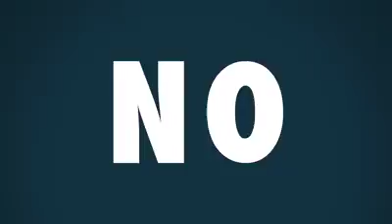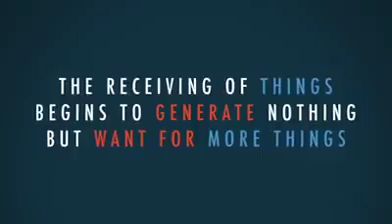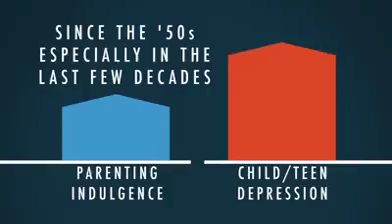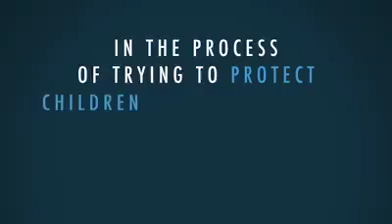Vitamin N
Essential Ingredients for healthy family